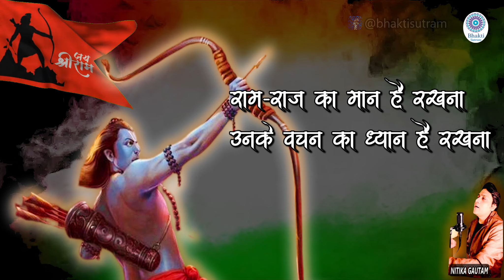Jai Sri Ram Kehna Hoga | जय श्री राम कहना होगा | Ram Bhajan | Devi Neha Saraswat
Credits -
Created by: Bhakti Sutram
Singer: Gautam
Lyrics: Kumar Gautam

Music Video Rights: Bhakti Sutram

|| Jai Shree Ram Kehna Hoga ||

Full Lyrics In Hindi

श्री राम कहना होगा
जय श्री राम कहना होगा

राम नाम का गहना होगा
राष्ट्र ने जो पहना होगा

राम शरण में रहना होगा

बहुत हुई ज़िद और मनमानी
अब घमण्ड को मरना होगा

मर्यादा में रहना होगा

राम हैं सबके कौन अछूता
राम नाम द्वार है कृपा का

राम नाम जो कंठ लगाले
सहज ही वो श्री राम को पाले

राम-राज का मान है रखना
उनके वचन का ध्यान है रखना

धर्म-ध्वजा अम्बर लहराओ
राम प्रभु की महिमा गाओ

Grah Mantra Playlist Links